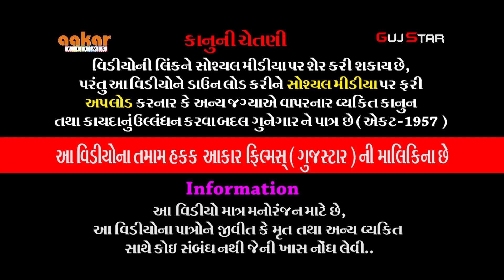કચ્છી વિદાઈ લગ્ન ગીત - દિવાળીબેન આહીર, katchhi voidai lagan geet - Diwaliben Ahir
ALBUM :- katchhi  voidai  lagan geet
ARTIST :- Diwaliben Ahir
MUSIC :- Live
PALCE :- Kutchh [ Gujrat ]